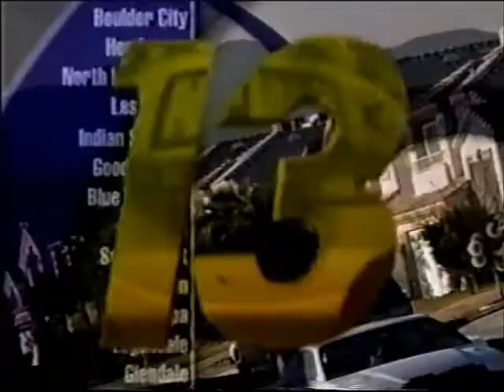Rick Springfield - KTLV 2/14/02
Rick Springfield appears on KTLV in Las Vegas to talk about the 3000th performance of EFX at the MGM Grand.